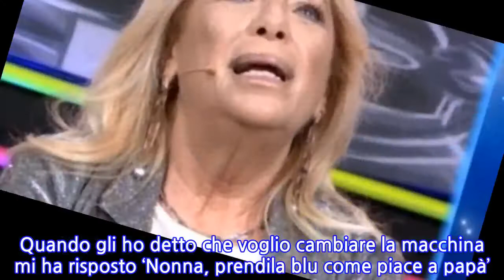“Che botta Barbara…”. Troppe emozioni e dolore, Rita Dalla Chiesa crolla al Live...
Rita Dalla Chiesa si è raccontata nella puntata di Live non è la D’Urso di domenica 25 ottobre. Per la conduttrice sono stati momenti molto toccanti e commoventi. Ha ricordato il padre, il generale Carlo Alberto Della Chiesa, icona della lotta alla mafia ucciso a Palermo il 3 settembre 1982 nella strage di via Carini, dove perirono anche la consorte Emanuela Setti Carraro e l’agente di scorta Domenico Russo. Portata al Drive In di Barbara D’Urso, qui sono scorse le immagini della sua vita, dal ricordo del padre, fino al matrimonio con Fabrizio Frizzi, il conduttore Rai morto il 26 marzo del 2018 dopo il ricoverato d’urgenza per emorragia cerebrale all’ospedale Sant’Andrea di Roma. Momenti toccanti che successivamente ha commentato con Barbara D’Urso. Rita Dalla Chiesa non è riuscita a trattenere la commozione, soprattutto rivedendo le immagini del funerale del padre. Rivivere la devastante perdita che ha segnato la vita della conduttrice è stato commovente. “Barbara… è tosto, ma è stato bellissimo. Grazie!”, ha detto la conduttrice alla D’Urso. Un condensato di momenti salienti in cui sono apparse le persone più importanti della sua vita. Tra questi anche suo genero, Massimo Santoro, scomparso a soli 52 anni stroncato da una grave malattia. “Massimo ha lottato fino all’ultimo e Giulia con lui. Li ho visti combattere insieme e sono stata vicina a mio nipote Lorenzo, che ha dieci anni, durante la malattia del padre. Lui parla sempre del papà al presente. Quando gli ho detto che voglio cambiare la macchina mi ha risposto ‘Nonna, prendila blu come piace a papà’. Massimo è sempre con noi”.   Rita Dalla Chiesa ha parlato anche dell’amore per il nipote Lorenzo, della figlia Giulia. E poi ancora della carriera, con il telegatto per Forum, suo principale successo in televisione. Dopo il film della sua vita, la conduttrice ha ricevuto una sorpresa dalla figlia Giulia.
INFORMATION
• Source: caffeinamagazine